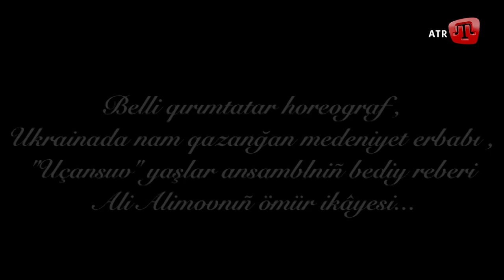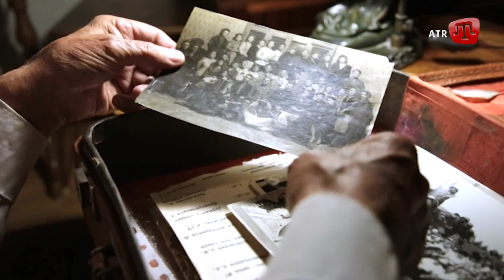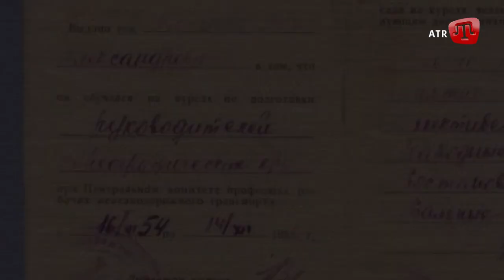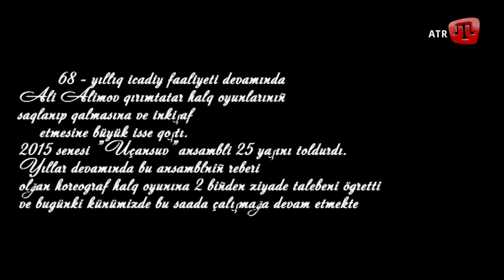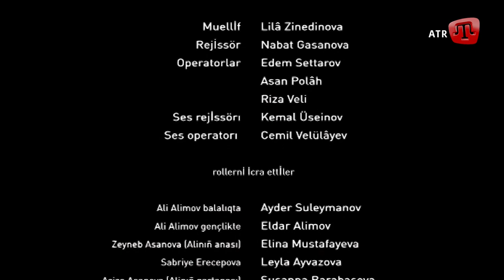Ali Alimov – «Uçan-Suv» yaşlar ansambliniñ bediy reberi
!! Субтитри українською мовою доступні в налаштуваннях відео !!

Це історія Алі Алімова, керівника безсмертного ансамблю «Учан-Су», легендарного хореографа, який протягом багатьох років невтомно і самовіддано навчав молоде покоління кримськотатарському танцювальному мистецтву, передаючи любов, вміння і досвід своїм вихованцям.

У п'ятирічному віці він розчулював своїм пастушачим танцем саму Сабріє Ереджепову, яка часто бувала в гостях у його мами - Зейнеб Асанової. А, опинившись в депортації в Узбекистані, працював шевцем взуття, робочим-модельником, шофером, а також керував танцювальним гуртком в Андижанському дитячому будинку.

За 70 років творчого шляху Алі Алімов навчив кримськотатарським народним танцям більше 2 тисяч учнів і зробив безцінний внесок в збереження культури народу.